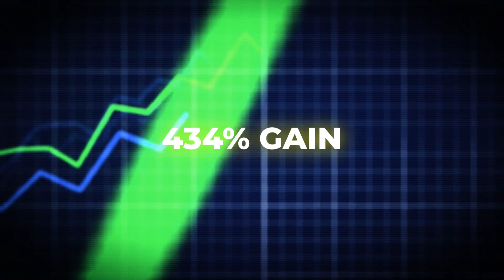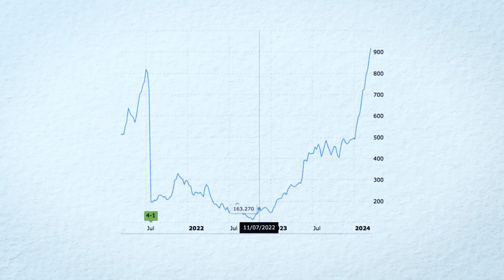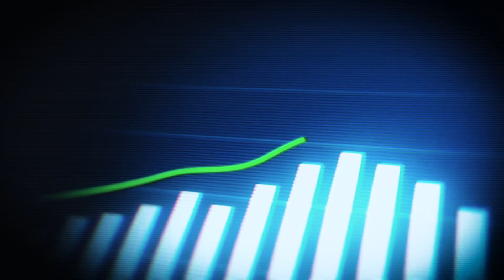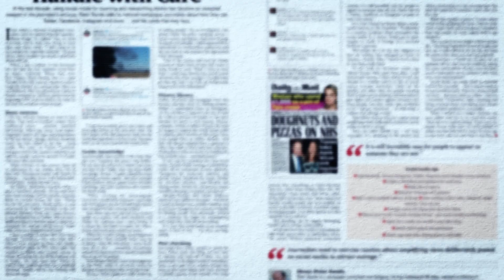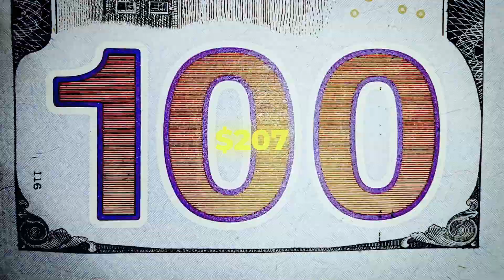The TRUTH About Investing In Ai Stocks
AI stocks are not what they seem. It's a financial illusion misleading countless investors. We've exposed the reality. Here is the Truth About AI Stocks. This is a must-watch!

RGM Worldwide is a media organization dedicated to helping individuals build wealth by accumulating stocks. Our content is crafted to entertain and expose hidden opportunities within the stock market.

🍿 O U R M U S T - W A T C H P L A Y L I S T

0:00 The Truth
1:19 Ai's Little Secret
1:59 The Crisis
2:50 The MJ of Semiconductors
5:18 The Cheaper Sleeper